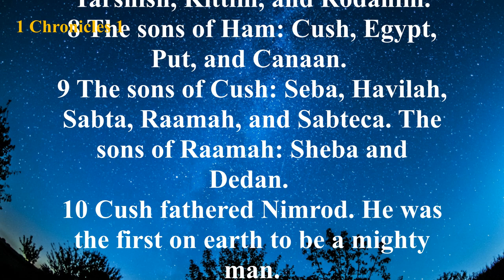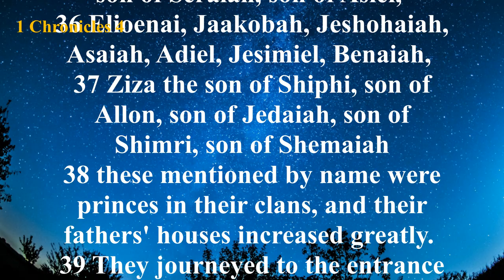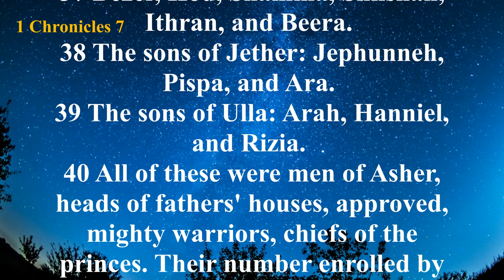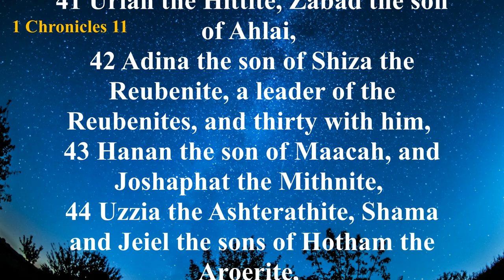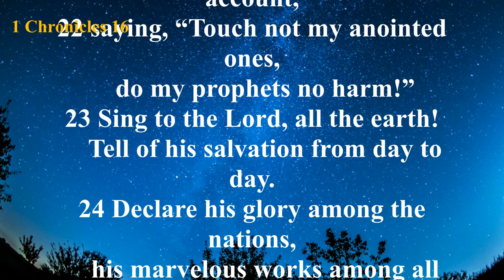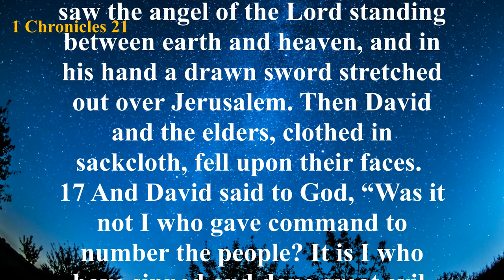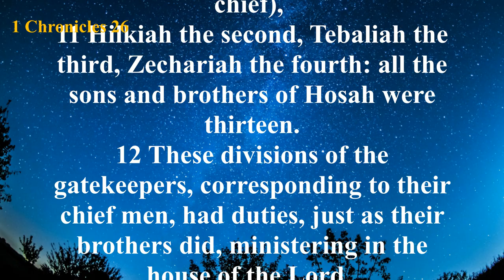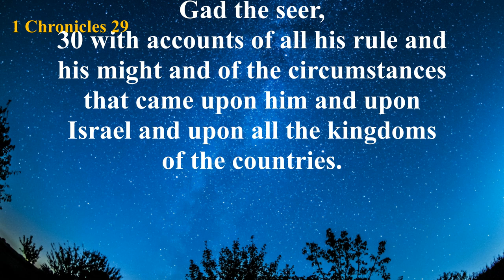The Book of 1 Chronicles (ESV) | Full Audio Bible with Text by Max McLean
Summary: The first 9 chapters of 1 Chronicles are dedicated to lists and genealogies. Further lists and genealogies are scattered throughout the rest of 1 Chronicles. In between, the Book of 1 Chronicles records David’s ascension to the throne and his actions thereafter. The book concludes with David’s son Solomon becoming King of Israel. Briefly outlined, the Book of 1 Chronicles is as follows: Chapters 1:1-9:23 - Selective Genealogies; Chapters 9:24-12:40 - David’s ascent; Chapters 13:1-20:30 -David’s reign.